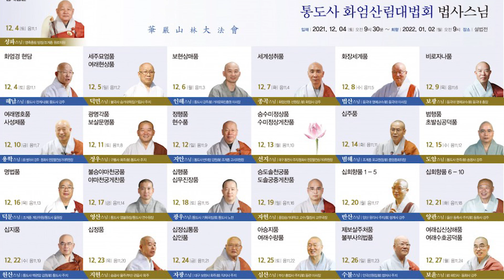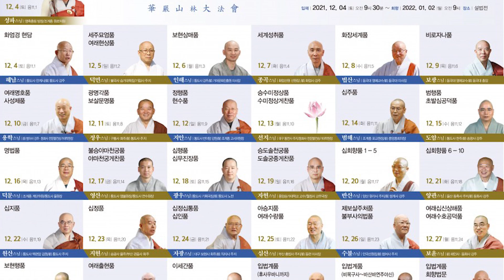2021.12.27(월) 화엄산림 24일차 여래십신상해품/여래수호공덕품 _ 보윤스님(前 해인사, 동화사 강주)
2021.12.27(월) 화엄산림 24일차 여래십신상해품/여래수호공덕품 _ 보윤스님(前 해인사, 동화사 강주)